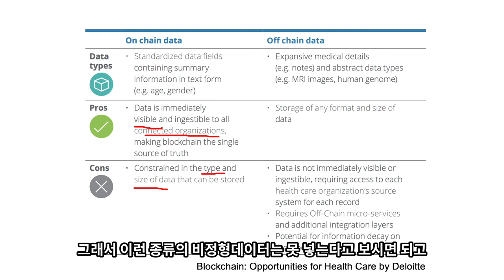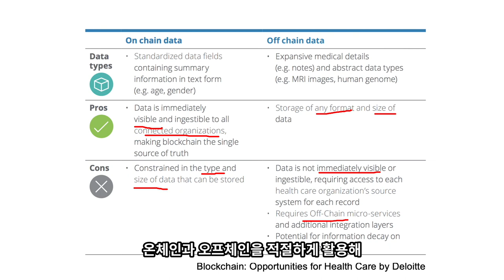블록체인과 헬스케어, 온체인 vs. 오프체인 어떤 것이 좋은가?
블록체인과 헬스케어에 대한 미니렉처 시리즈. 이번 시간에는 블록체인 기술을 헬스케어에 적용할 때 온체인 On-Chain과 오프체인 Off-Chain 접근의 차이점과 각각의 장단점에 대해서 알아보겠습니다. 이 내용은 헬스케어 블록체인이 아니더라도 다른 블록체인 프로젝트에도 유사하게 적용됩니다.